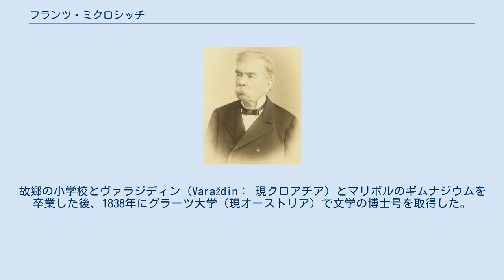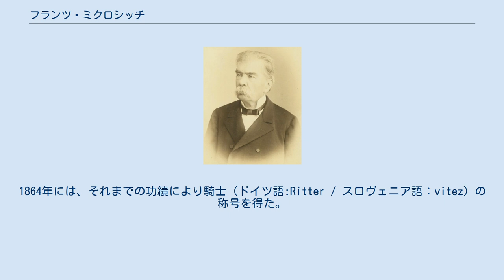フランツ・ミクロシッチ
フランツ・ミクロシッチ フランツ・ミクロシッチ（スロベニア語: Franc (Franco, Fran) vitez pl. Miklošič, ドイツ語: Franz Xaver Ritter von Miklošić (Mikloschich), 1813年11月29日 - 1881年3月7日）は、スロヴェニア出身のオーストリアの言語学者。
1850年から1886年までウィーン大学教授を務めた。
 独自の体系を持つ、近代スラヴ語学を創始し、ルーマニア語、アルバニア語、ロマーニー語の研究も行った。
ロマーニー語については資料を集大成し、本格的な研究の基礎を築いた。
 シュタイアーマルク公国下シュタイアーマルクのルッテンベルク（Pichelberg bei Luttenberg, 現スロヴェニア、リュトメル Radomerščak, Ljutomer）に生まれる。
故郷の小学校とヴァラジディン（Varaždin： 現クロアチア）とマリボルのギムナジウムを卒業した後、1838年にグラーツ大学（現オーストリア）で文学の博士号を取得した。
そこで少しの間、法学を教える傍ら研究を行い、1840年にウィーン大学で法学の博士号を取得した。
 1844年にウィーン宮廷図書館に職を得たため、法学の研究はせず、スラヴ語研究に身を捧げた。
同年、フランツ・ボップの比較文法に批判的な評価を行った。
この比較文法は、後にスラヴ学に革新をもたらす意義深い研究の先駆けとなっている。
 スロヴェニアの言語学者イェルネイ・コピタルの死後、ミクロシッチはスラヴ語、ルーマニア語およびギリシア語の検閲官となった。
1846年にはフランツェ・プレシェーレンの「祝杯」の第3と第4詩節の検閲を行った。
 1848年の革命時にはスロヴェニア・ドナウ共同体委員長となり、統一スロヴェニアの政綱を共同策定した。
政綱は同年4月20日、ウィーンのスロヴェニア人がオーストリア議会上院で同胞に向かって提唱した。
 1849年にウイーン大学にスラヴ学研究室が設立された。
ドイツ学研究室が設立されたのは翌年のことである。
ミクロシッチはそこで教授となり、3年後には文学部学長となった。
1854年から1855年にはウイーン大学総長を務めている。
1864年には、それまでの功績により騎士（ドイツ語:Ritter / スロヴェニア語：vitez）の称号を得た。
 1886年に引退し、5年後に永眠した。